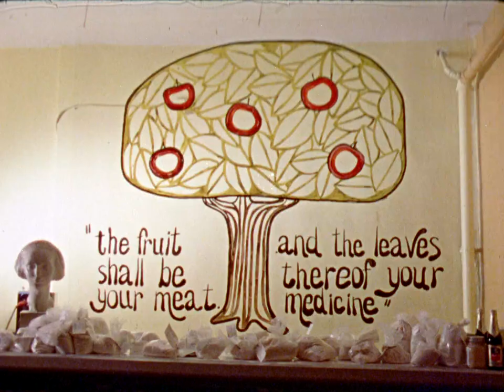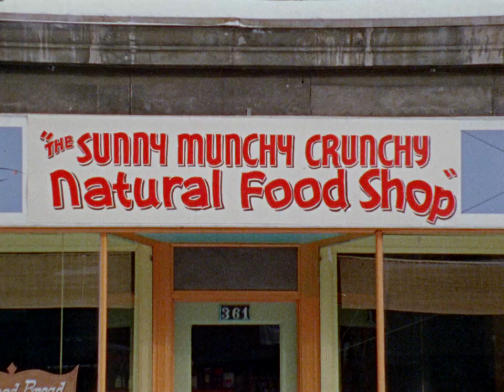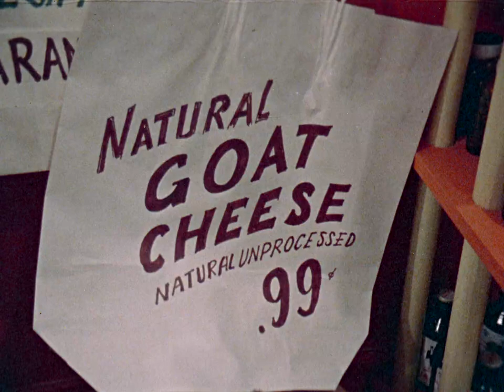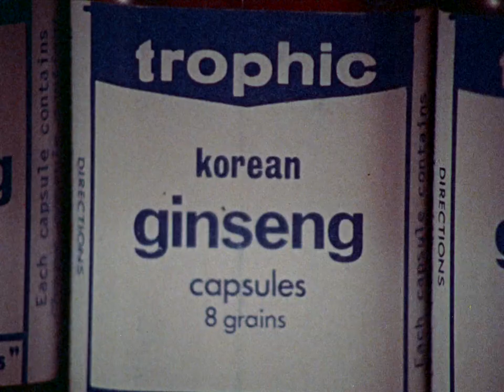The Sunny Munchy Crunchy Natural Food Shop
Interested in some soya butter, avocado hand creme, or wild honey hair aid? This short documentary takes you on a tour of one of Montreal's first health food stores in the 1970s. But the real eye-openers are in what you hear between the aisles, from the store's owner and his customers.

Directed by Richard Todd - 1973